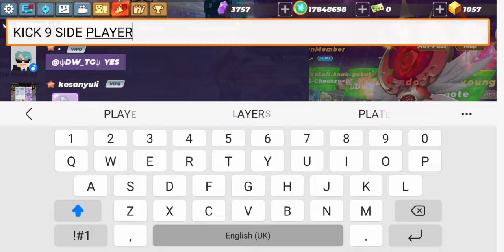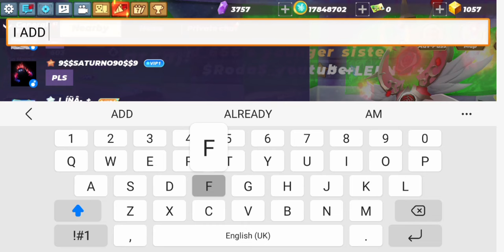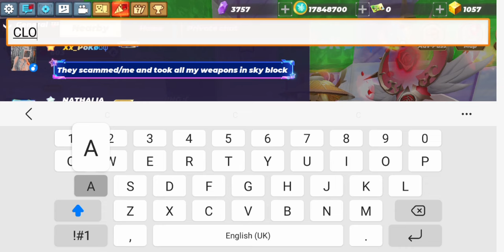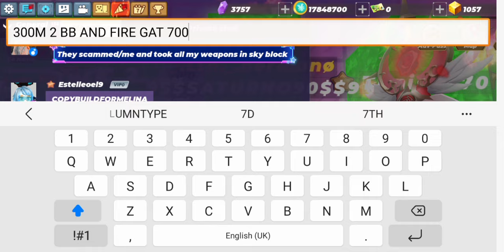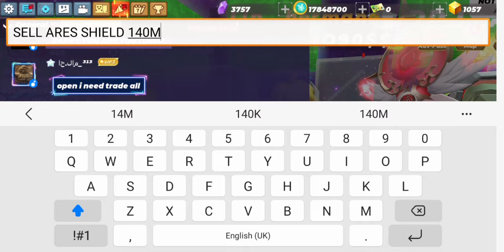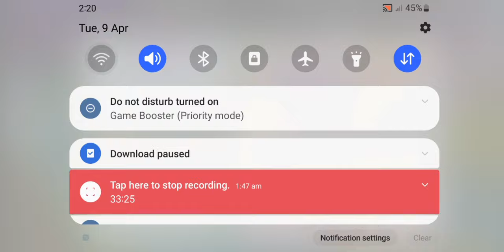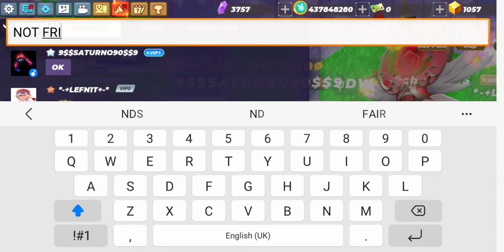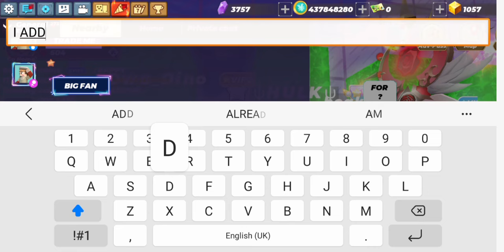Collection of All Rare Armor And How to Get Free Vip Sword Hack event in Skyblock BlockmanGo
this video i show you how i can get items in Skyblock this video i got free sword and i teach you all tricks in Skyblock to become rich quickly and unstable money i teach all player to be rich faster

1 vs 1 my girlfriend 1 kill 1 kiss but i never got 1 kiss so i change the price 1 win 1 girlfriend if i win she will be my girlfriend now if i lost no girlfriend any more so lets do our best to win

1. **Confidence**: Confidence is attractive. Stand tall, make eye contact, and carry yourself with assurance.

2. **Smile**: A genuine smile is inviting and appealing. It makes you seem approachable and friendly.

3. **Dress well**: Wear clothes that fit well and flatter your body type. Dressing stylishly can enhance your attractiveness.

4. **Good grooming**: Maintain good personal hygiene, groom your hair, and keep your nails clean.

5. **Body language**: Pay attention to your body language. Avoid slouching and try to appear open and engaged.

6. **Eye contact**: Make eye contact with others, but don't stare. It shows confidence and interest.

7. **Posture**: Stand or sit up straight. Good posture conveys confidence and attractiveness.

8. **Facial expressions**: Be mindful of your facial expressions. A pleasant and relaxed expression can make you more attractive.

9. **Positive energy**: Radiate positivity and warmth. People are drawn to those who exude positive energy.

10. **Be yourself**: Authenticity is attractive. Embrace your unique qualities and let your true personality shine through.

1. Turn On: Press the fire Button 5 times in quick succession to turn ON the device.

3. Mode Selection: Press the fire button 3 times in quick succession to enter the mode Selection screen.

4. Switch between working modes: In the mode Selection screen, use the + & - button to toggle between modes and press and hold the fire button for 0.8s or allow 5s of inactivity to select.

5. TCR Modes: On the mode selection screen toggle to TC-TCR press and hold the fire button to enter the mode, use the "+" & "-" button to adjust the TCR value.

6. VPC Mode: On the mode selection screen toggle to VPC, press and hold the fire button to enter the VPC mode. Press the FIRE  button and use the "+" & "-" button to set the values of P1/P2/P3/P4/P5.

7. Resistance and Puffs reset: Enter the sitting state. Press the FIRE button to toggle the cursor to the COIL or PUFF . Press "+" to reset.

8. Screen Lock: Press "+" & "-" button simultaneously to Lock and Unlock the screen.

9. Display brightness adjustment: Press and hold the FIRE simultaneously to adjust the brightness of the display.

rich
pro
noob
IMMORTAL
always died
how to be rich
tutorial rich
easy rich
pro rich
become IMMORTAL
become rich
top IMMORTAL
top rich
most IMMORTAL

Skyblock rich
Skyblock BlockmanGo
Skyblock Minecraft
poor become rich
easy rich
most rich
never poor
not poor
tutorial
1 on trending
keep rich